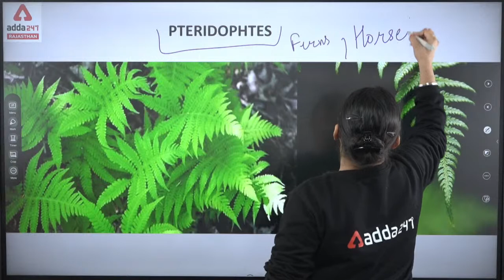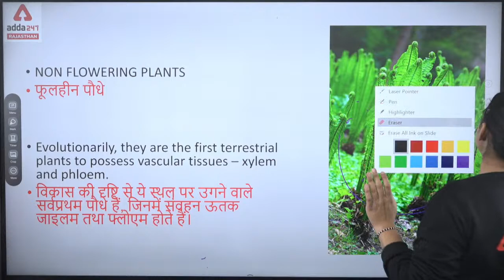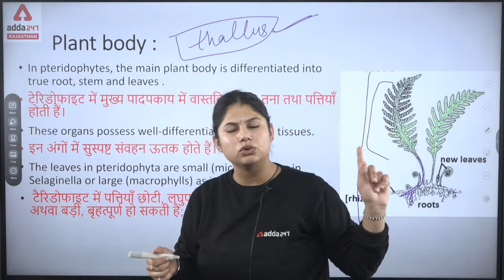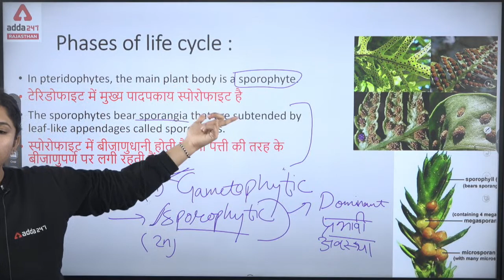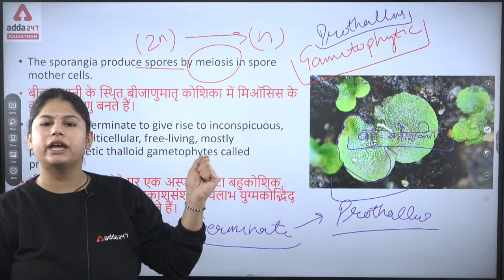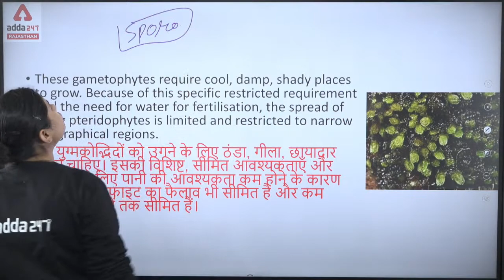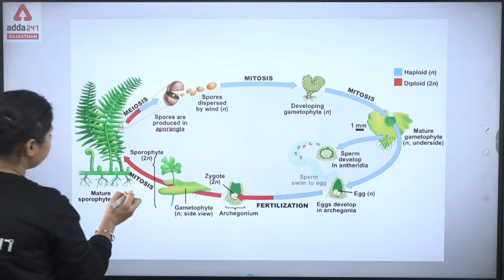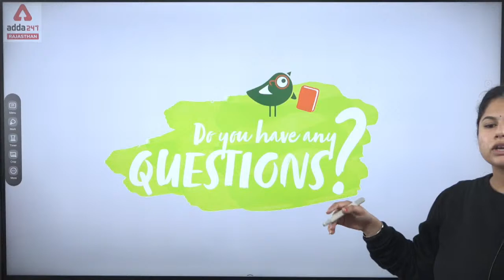Lab Assistant Vacancy 2021 Rajasthan | Lab Assistant Biology | Pteridophytes MCQ | By Sonia Chahal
🔥🔥Best Playlist For Rajasthan State Exams Preparation🔥🔥

🔴Rajasthan REET 2022 Complete Foundation Batch For Level 1